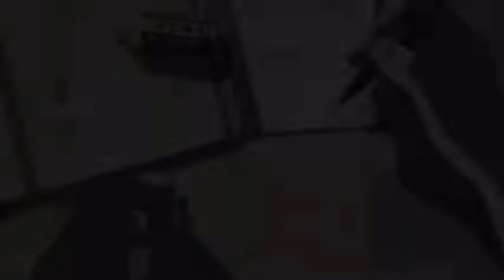5 Centimeters per Second || Summertime Sadness | [AMV]